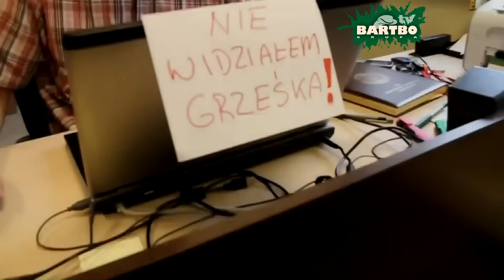Podsumowanie roku 2012 - GRUPA BARTBO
Bardzo dużo osób, w tym: klienci, znajomi, rodzina, zastanawiają się jak wygląda nasza praca „od kuchni". Na bazie tej ciekawości, narodziło się najczęściej zadawane nam pytanie: Jak to jest pracować w firmie event 'owej? Nie ma jednej odpowiedzi, która uchwyciłaby wszystko, ale zawsze podkreślamy to, że jesteśmy zgranym zespołem.  Doszliśmy do wniosku, że zobrazujemy Wam to co w tej branży nas napędza i łączy. Uchylamy rąbka tajemnicy i ujawniamy kilka sekretów pracy Grupy Bartbo w roku 2012 -  profesjonalizm nie musi być nudny :)